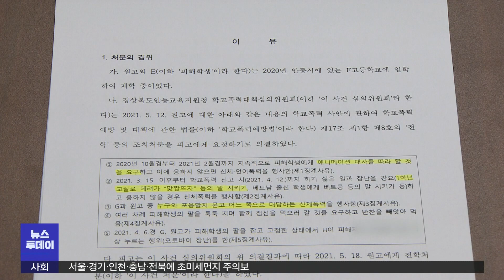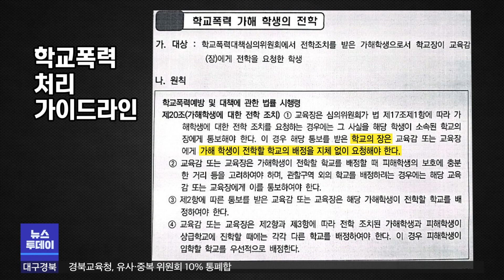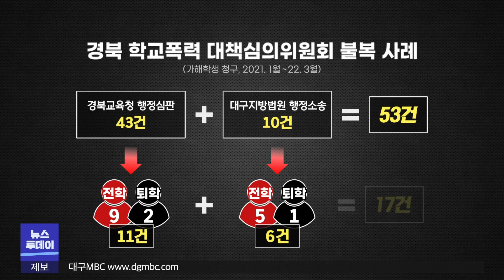"강제전학에 소송".. 경북에도 '정순신 아들' 있나 | 대구MBC뉴스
방송: 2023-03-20 (월) 대구 MBC 뉴스투데이
내용: "강제전학에 소송".. 경북에도 '정순신 아들' 있나 - 이도은 기자 (안동M)